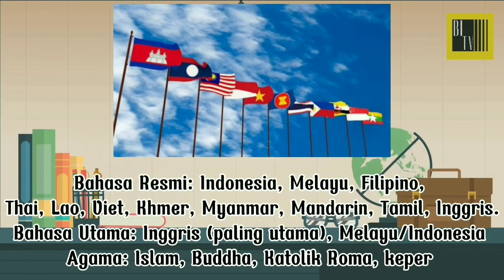BEGINILAH JIKA WILAYAH ASEAN MENJADI SEBUAH NEGARA !! MENYAINGI NEGARA ADIDAYA !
kali ini aku bakal bahas mengenai jika Asean menjadi sebuah negara !!